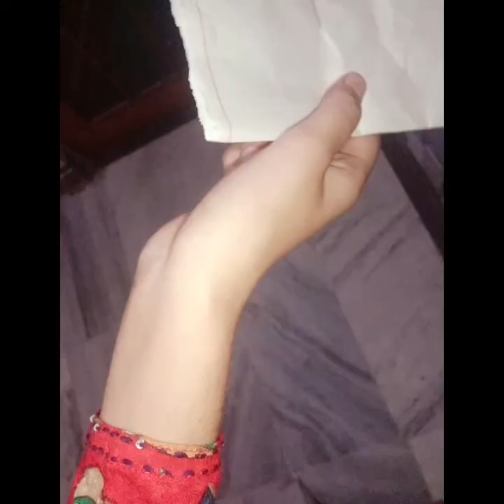Play 'The Browning Version' by Class 11 Students (BHARTIYAM INTERNATIONAL SCHOOL)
This is a play which highlights the attitude of a teenage student towards his teacher. Moreover, his remarks are awful because they are very close to reality. He mimics the voice of Mr Crocker-Harris.